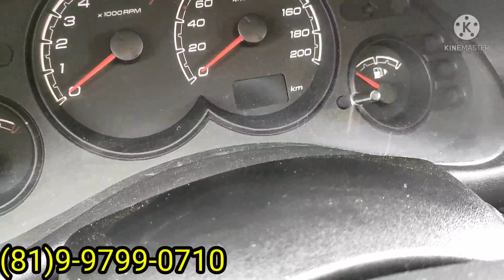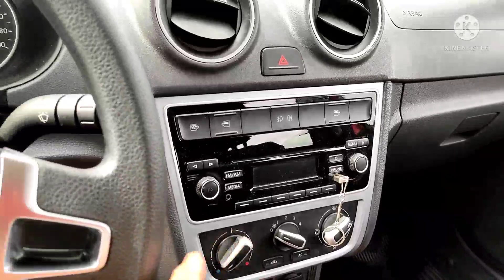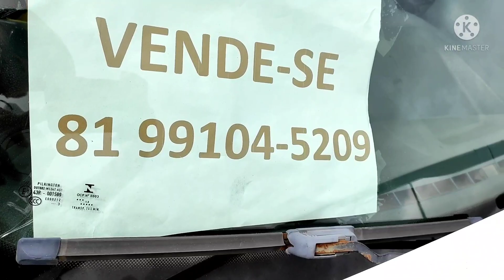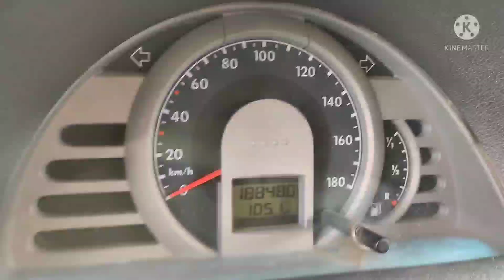comprando carros no feirão de carros de Caruaru@bacanainvestimento9690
feirão de carros de Caruaru aqui vc encontra o seu carro novo e usados venha conhecer vc também essa feira acontece todos os domingos a partir das cinco horas da manhã e vai até às 11 horas da manhã e fica vizinho ao hospital regional do agreste em Caruaru.